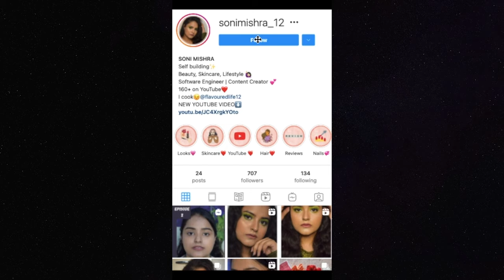Chatty GRWM - Makeup Tutorial | Golden Black Smokey Eye | Wedding / Party Makeup Look | Soni Mishra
Hi Guys!!!

In today's video, i created a golden black smokey eye makeup look which will be perfect as a party makeup look or a wedding makeup look. Watch the video for a full makeup tutorial on the look and a li'l chit chat with me. Let me know how you liked this video and any other video ideas you want me to do in the comment box below. Shower your love, support and blessings.

⬛  PRODUCT LINKS:
☞ Swiss Beauty Concealer( 02-Sand Sable)

☞ Lakme 9 to 5 Primer + Matte Cover Foundation(W180 Warm Natural)

☞ De'Lanci Mysterious Queen Eyeshadow Palette
☞ IMagic Eyelashes

Hi! My name is Soni Mishra! And if you’re a makeup junkie just like me or have fun watching some entertaining and fun lifestyle videos, then this is DEFINITELY the place for YOU!